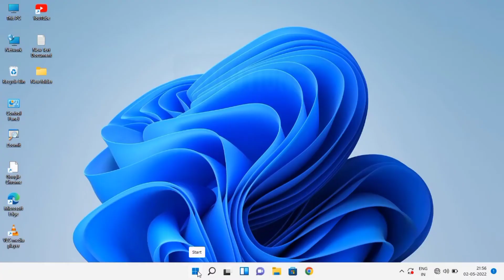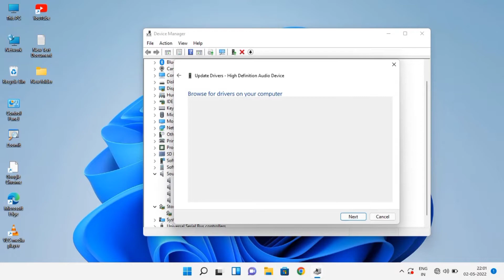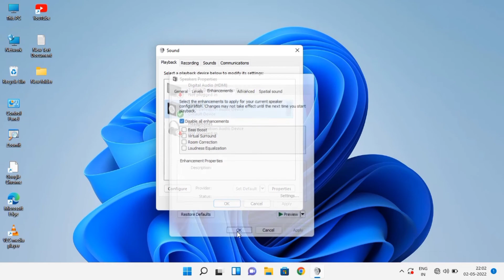How to Fix Audio Lagging in Windows 11 and windows 10 (தமிழ்)| RAM Solution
I have explained about the How to Fix Audio Lagging in Windows 11 and windows 10.

sound lag windows 10
audio improvement
windows lag sound audio
fix sound lag windows 10
windows audio not working
windows 8 audio not working
audio jack not working windows 10
windows 10 audio not working
dedicated gaming server
windows lag sound effect
bluetooth sound lag windows 10
crackling
crackling audio
stuttering
windows audio service is not running
performance boosting
audio services not responding windows 10
online classes
windows 10 sound lag problem